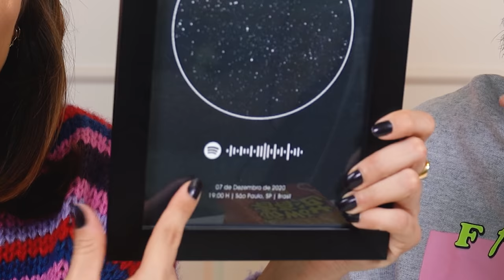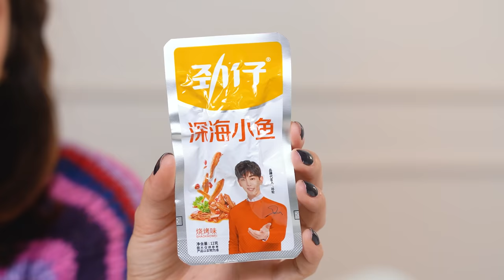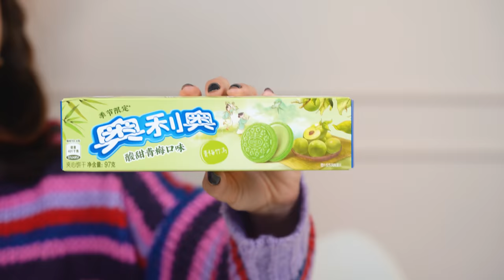PROVANDO COMIDAS ESQUISITAS da SHOPEE, SÓ DOIDERA!!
Oi gente! Hoje Gabe e Bob estão PROVANDO as comidas da SHOPEE, que são muito curiosas e diferentes, caso fique interessado em alguma, segue links:

♥ Cupons
AMARO - GABEZANQUI
SHEIN - S4GABEZANQUIBR
VIZZELA - GABE15

Capítulos
00:00 Hellow
02:14 Chips de batata frita tipo Mc Donalds
05:39 Snack de peixe apimentado
09:29 Durian rolls
12:07 Milks Refrigerante de iogurte
14:14 Oreo de Maçã verde